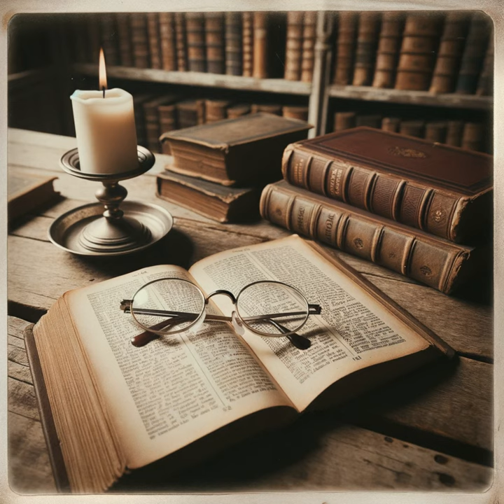Method and Goal of Biblical Theology by Ryan Cook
Cook probes the intricate domain of biblical theology, underlining its fluidity and complexity as a discipline charged with the mission of bridging diverse academic studies. Biblical theology, as Cook presents it, enmeshes itself with the examination of the theological meaning and historical milieus of scriptural texts, grappling with varied scholarly interpretations akin to Alice's conversation in Lewis Carroll's "Through the Looking Glass," where meaning is dynamic and malleable. Furthermore, Cook navigates through the core challenges that biblical theologians encounter, drawing on insights by Edward Klink and Darian Locket. He underscores the contested interplay between the Old and New Testaments—pondering if their relationship is a harmonious divine creation or a constructed collage lacking intrinsic unity. Another focal debate rests on how to account for the Bible’s theological spectrum: Should scholars prioritize the diverse voices and discrepancies within the scriptures or seek an overarching, unitary theme? In addition, determining the audience of biblical messages—contextualizing it for past, present, or future generations—influences interpretive outcomes. Similarly, the significance and weight assigned to noncanonical texts impact theological conversations. The intent of biblical theology oscillates between merely chronicling historical beliefs and affirming normative theological truths. Further, Cook discusses various biblical theology approaches. The historical description method treats the Bible as a historical document, analyzing the distinct theological message of each book without inferring an overall narrative. D.A. Carson's redemptive-history perspective unites the Old and New Testament through a continuous redemptive storyline culminating in Christ. The canonical approach, associated with Brevard Childs, upholds the Bible’s authoritative sanctity while attending to its manifold voices. Lastly, the theological construction model filters the Old Testament through the New Testament, integrating Christian doctrines and traditions. Besides, Cook calls for a biblical theology that begins with precise exegetical work and comprehensively contemplates scripture's heterogeneity, aiming to harmonize and contemporize theological insights. He also addresses the broader landscape of theological studies—encompassing historical, dogmatic, philosophical, practical, and systematic theology—each contributing distinct perspectives that shape a theologian's understanding and approach to scripture. Additionally, Cook emphasizes that Old Testament biblical theology demands a nuanced strategy, deeply rooted in exegesis and respectful of both the literary form and substance of biblical texts. It's a field abundant in methodologies, as different scholars accentuate various aspects. Cook champions a theology that recognizes the significance of tradition whilst endeavoring for novel interpretations, challenging the next wave of theologians to innovate in their scholarly journey through the Old Testament.